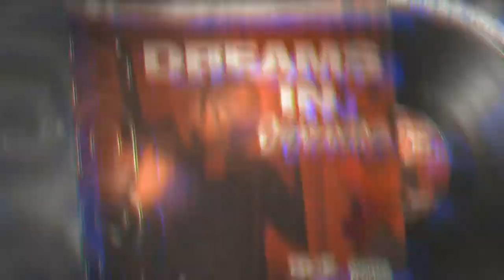10 Look At Me (Prod. By OuhBoy)